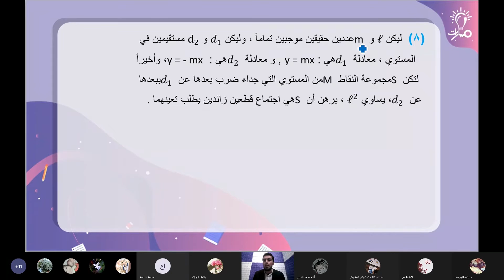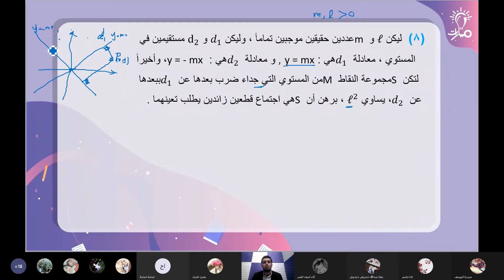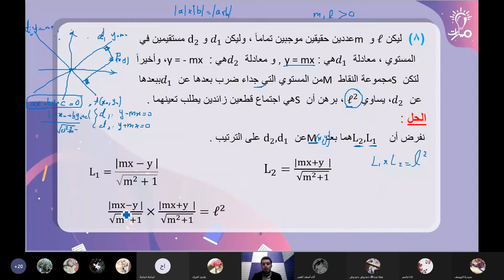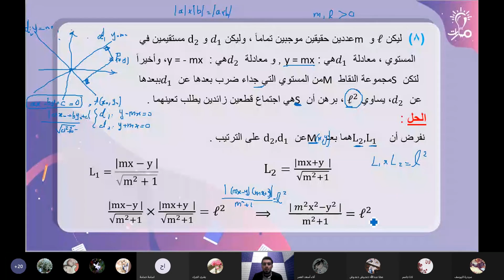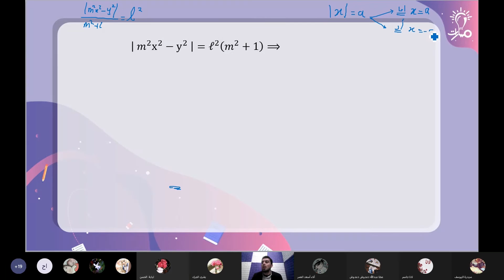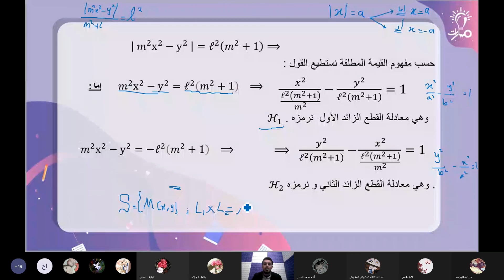حل سؤال(8) تدريب ص(50) القطع الزائد رياضيات ثالث ثانوي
حل سؤال(8) تدريب ص(50) القطع الزائد في مادة الرياضيات للصف الثالث الثانوي - منهاج شمال غرب سوريا